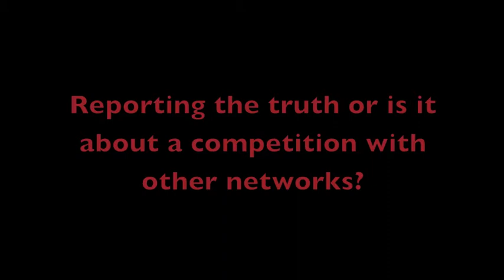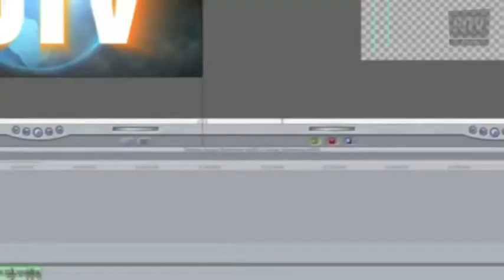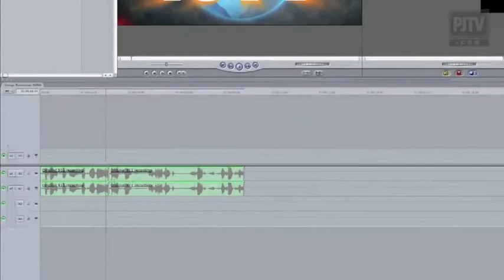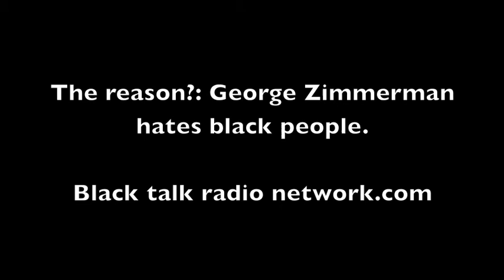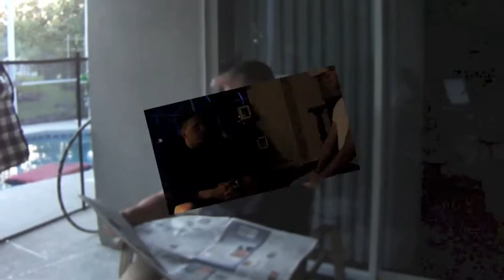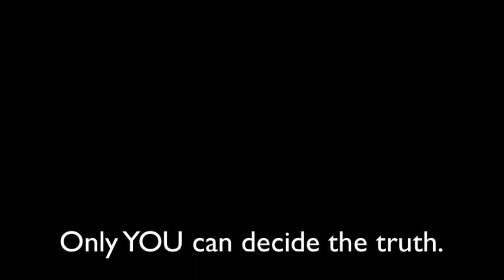Trayvon Martin Case's Media Bias Documentary